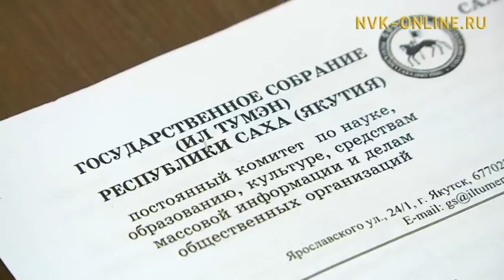До конца 2018 г. на завершение строительства вводных объектов направят 11 млрд руб